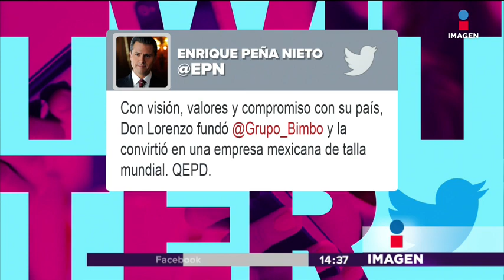Muere Lorenzo Servitje, fundador de Grupo Bimbo